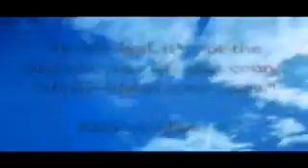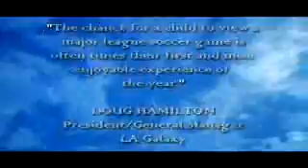Doug Hamilton GC HOF video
Doug Hamilton was inducged into the Greensboro College athletics Hall of Fame on April 14, 2007. This video is pays tribute to the former GC coach.